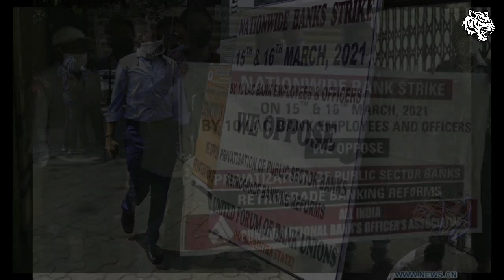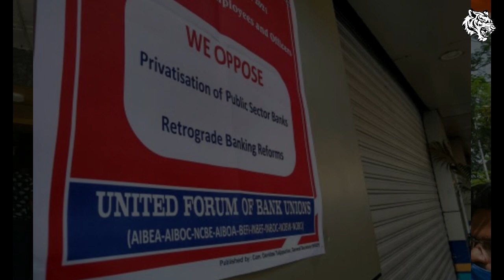Banks and LIC Employees Strike in 2 Minutes | Images that define Bankers & LIC Protest | HGT Studico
hey guyz this video features a collection of Images that define bankstrike and LICstrike in India as we know bankers and LICemployees are protesting in India against government's privatization.